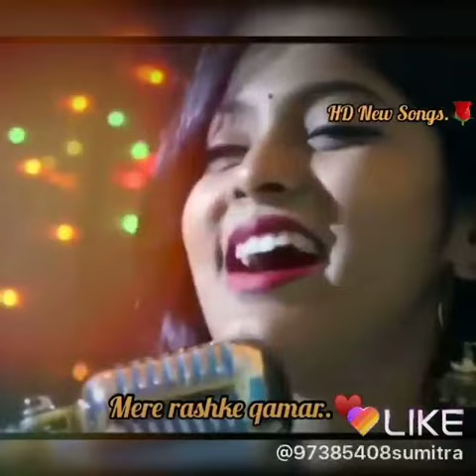Mere ♥️♥️♥️♥️rashke ❤️❤️❤️❤️❤️qamar♥️♥️♥️♥️♥️♥️